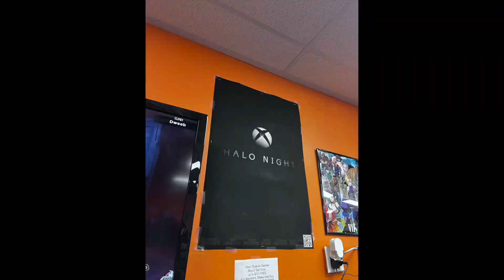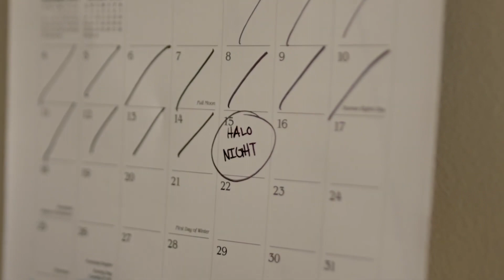HaloNight Behind the Scenes 2.0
HaloNight is a short film/music video celebrating the good’ol days of 16-player Halo nights. November 15th! Suit up Spartans 🎮🎮🎮